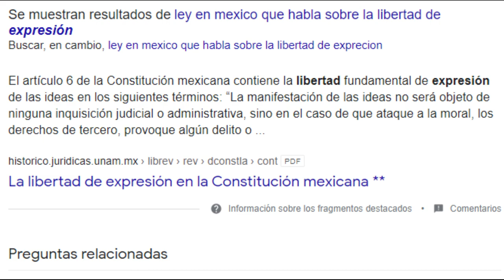Momentos divertidos en Roleplay Unturned |Molesto a un minero, y Explotan carros :o| #1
Componentes de mi PC GAMER:
- Tarjeta de video: Rx 570 8GB marca sapphire
-Tarjeta madre: Asus prime a320m-k
-RAM: 16 GB marca XPG 3000 ghz
-Fuente de poder: Corsair 550 watts certificada 80 plus white
- Dicipador liquido: Yeyian Vatn serie 2400
Disco duro: de 1 TB
Unidad de estado solido:  Adata SU650 120 GB
Gabinete : Eagle warrior